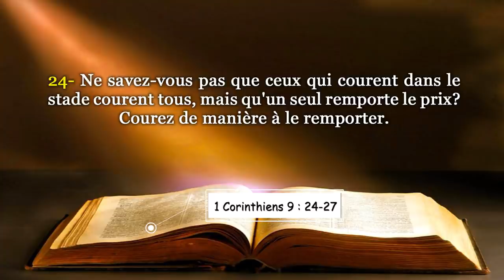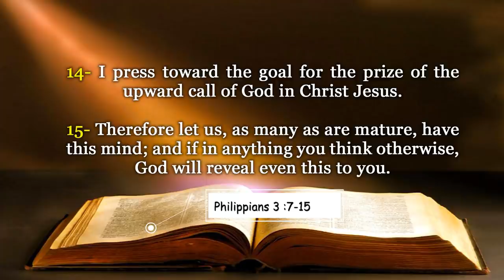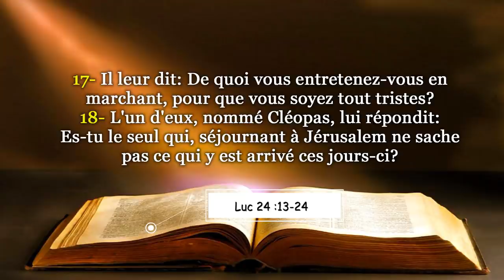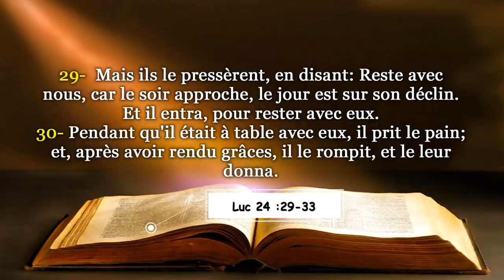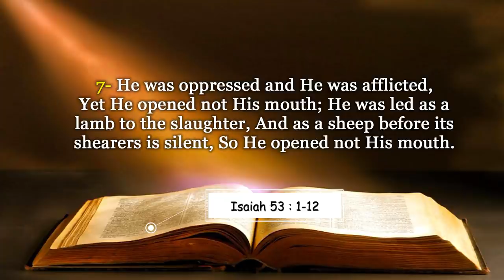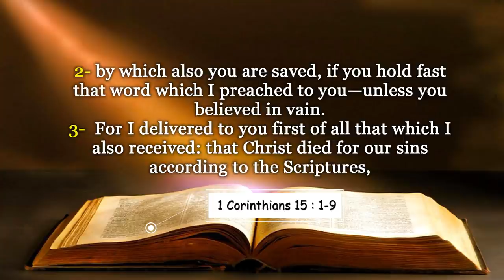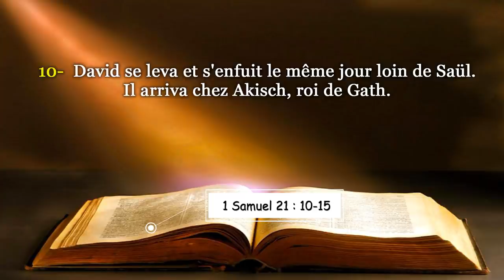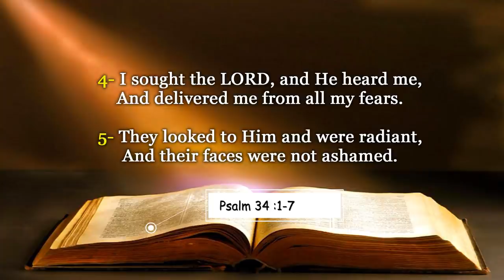VAINCRE LE DÉCOURAGEMENT- OVERCOMING DISCOURAGEMENT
Les références bibliques:

1 Corinthiens 9 : 24-25
Philippiens 3 :7-15
Luc 24 :13-24
Luc 24 :29 -33
Psaumes 22 : 2, 17-19
Esaïe 53 1-12
Esaie 61 :1-3
1 corinthiens 15 1-9
1 Samuel 21 : 10-15
Psaumes 34 :1-8
Phillippiens 4 : 6-7

Biblical references:
1 Corinthians 9: 24-25
Philippians 3: 7-15
Luke 24: 13-24
Luke 24:29 -33
Psalm 22: 2, 16-18
1 Corinthians 15 1-9
1 Samuel 21: 10-15